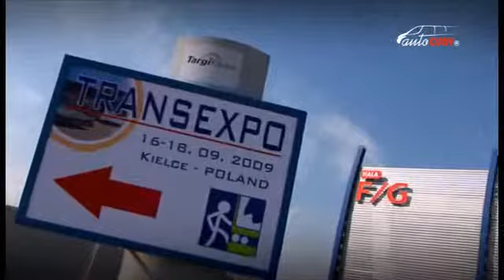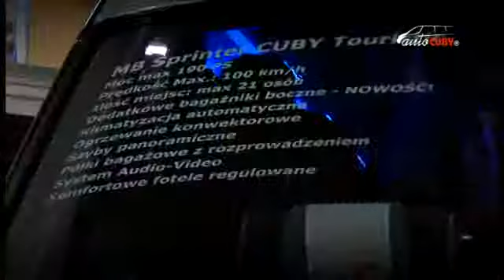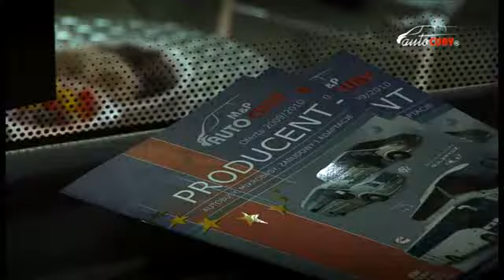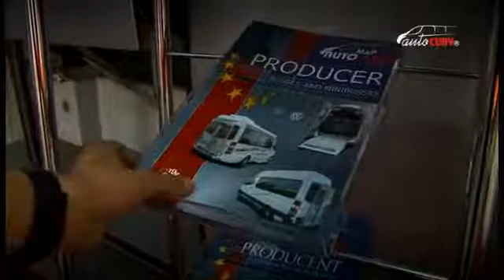Auto-CUBY na TRANSEXPO 2009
Kolejny raz w Kielcach odbyły się Międzynarodowe Targi Lokalnego Transportu Zbiorowego TRANSEXPO. Tradycyjnie już w targach uczestniczyła nasza firma pokazując najnowsze rozwiązania w dziedzinie transportu osobowego. W tym roku pokazaliśmy sześć autobusów. Były to z rodziny BMC: Levend XL, Midilux S oraz Probus TBX, z rodziny Guleryuz Cobra model GL9L oraz dwa autobusy produkcji własnej: Sprinter w wersji turystycznej oraz w wersji VIP. Tradycją, tak jak udział Autocuby w targach, stało się również ogromne zainteresowanie, z jakim spotyka sie nasza oferta. Tagoroczne tragi to już historia. Zapraszamy na następne ;))